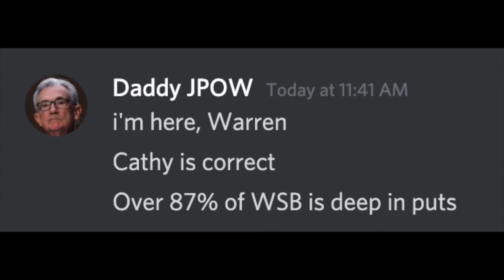discord chat for billionaires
We provide 100% high-quality black-market memes daily, straight to your subscriber feed. Guaranteed to kill at least two brain cells per video!

[SEO Tags]

Meme Video,
Meme Videos,
Meme Shorts,
Tiktok Memes,
Facebook Memes,
Twitter Memes,
Instagram Memes,
Dead Memes,
Dead,
Meme,
Memes,
Most Dead,
Deadest
Dead Videos,
Most Dead Videos,
Deadest Videos,
Funny,
Funniest,
Most Funny,
Funny Videos,
Funniest Videos,
Most Funny Videos,
Hilarious,
Most Hilarious,
Hilarious Videos,
Most Hilarious Videos,
Edgy,
Edgiest,
Most Edgy,
Edgy Videos,
Edgiest Videos,
Most Edgy Videos
Dank,
Dankest,
Most Dank,
Dank Videos,
Most Dank Videos,
Offensive,
Offensivest,
Most Offensive,
Offensive Videos,
Offensivest Videos,
Most Offensive Videos,
Stale,
Stalest,
Most Stale,
Stale Videos,
Most Stale Videos,
Stalest Videos
Funny Memes,
Funniest Memes,
Most Funny Memes,
Funny Meme Videos,
Funniest Meme Videos,
Most Funny Meme Videos,
Edgy Meme Videos,
Most Edgy Meme Videos,
Edgiest Meme Videos,
Dank Memes,
Dankest Memes,
Most Dank Memes,
Dank Meme Videos,
Most Dank Meme Videos,
Dankest Meme Videos,
Offensive Memes,
Offensivest Memes,
Most Offensive Memes,
Offensive Meme Videos,
Offensivest Meme Videos,
Most Offensive Meme Videos,
Stale Memes,
Stalest Memes,
Most Stale Memes,
Stale Meme Videos,
Most Stale Meme Videos,
Stalest Meme Videos,
Dead Memes,
Most Dead Memes,
Deadest Memes,
Dead Meme Videos,
Most Dead Meme Videos,
Deadest Meme Videos,
Funniest Memes Ever,
Funniest Meme Videos Ever,
Most Hilarious Memes Ever,
Most Hilarious Meme Videos Ever,
Most Funny Memes Ever,
Most Funny Meme Videos Ever,
Edgiest Memes Ever,
Edgiest Meme Videos Ever,
Most Edgy Memes Ever,
Most Edgy Meme Videos Ever,
Dankest Memes Ever,
Dankest Meme Videos Ever
Most Dank Memes Ever,
Most Dank Meme Videos Ever,
Offensivest Memes Ever,
Offensivest Meme Videos Ever,
Most Offensive Memes Ever,
Most Offensive Meme Videos Ever,
Stalest Memes Ever,
Stalest Meme Videos Ever,
Most Stale Memes Ever,
Most Stale Meme Videos Ever,
Deadest Memes Ever,
Deadest Meme Videos Ever,
Most Dead Memes Ever,
Most Dead Meme Videos Ever
Cancerous,
Most Cancerous,
Cancerous Memes,
Cancerous Meme Videos,
Most Cancerous Memes,
Most Cancerous Meme Videos,
Degenerate,
Most Degenerate,
Degenerate Memes,
Most Degenerate Memes,
Degenerate Meme Videos,
Most Degenerate Meme Videos,
Politically Incorrect,
Politically Incorrect Memes,
Most Politically Incorrect Memes,
Politically Incorrect Meme Videos.
Most Politically Incorrect Meme Videos,
TikTok Memes,
TikTok Meme Videos,
Twitter Memes,
Twitter Meme Videos,
Instagram Memes,
Instagram Meme Videos,
Reddit Memes,
Reddit Meme Videos,
4Chan Memes,
4Chan Meme Videos,
/B/ Memes,
/B/ Meme Videos,
Best Memes,
Best Meme Videos,
Best Meme Videos Ever
Memes 2021,
Offensive Memes 2021,
Dankest Memes 2021